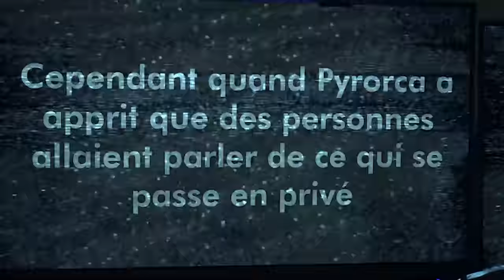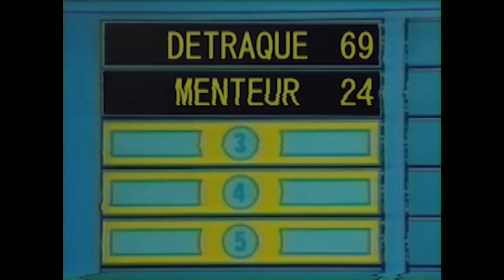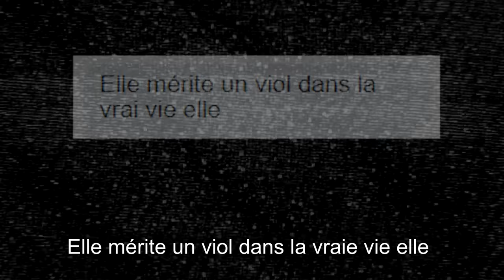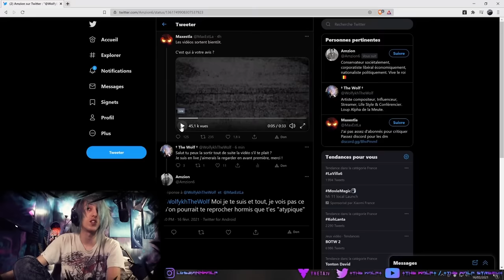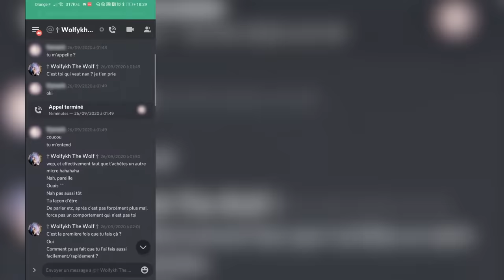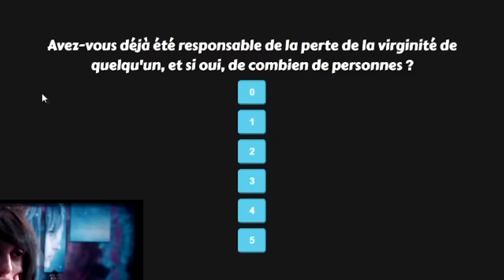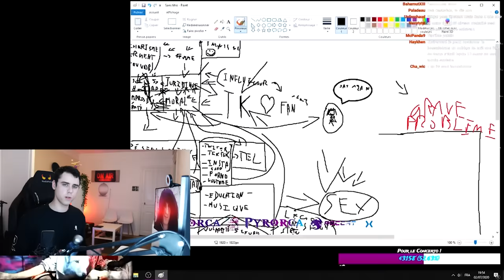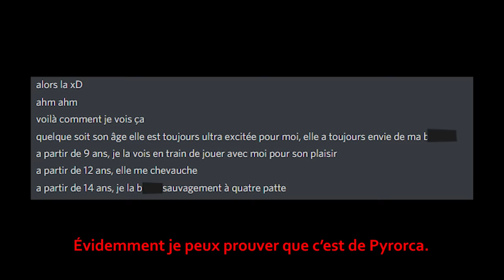Les DÉVIANCES de PYRORCA - Recktification p.2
Cette vidéo est importante. On parle des déviances de Pyrorca avec les mineurs.

0 - 00:00
1 - 4:25
2 - 8:05
3 - 11:36
4 - 15:44

Merci Neku pour le jingle.